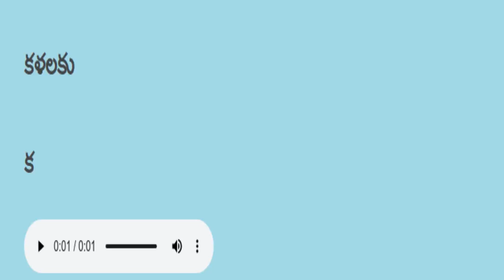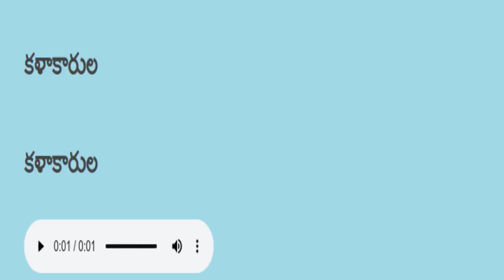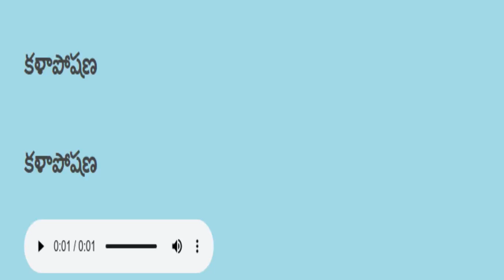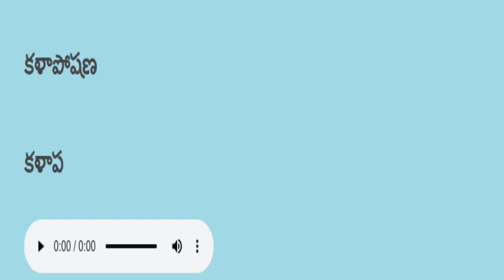Telugu reading practice తెలుగు చదవడం ప్రాక్టీస్ 280